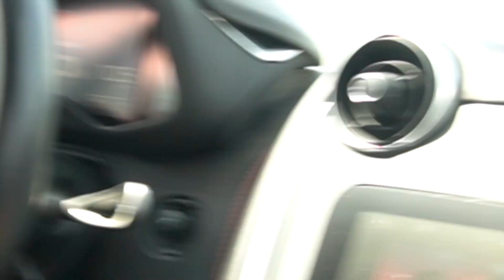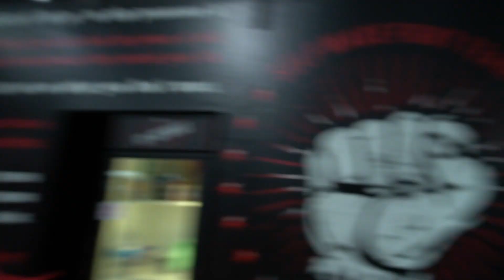MEETING JOSHUA MANOI/ TAKING A MCLAREN TO THE GYM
all my codes are here to help support the channel I appreciate all the support in the recent videos. don't forget to like comment and sub we're chasing 1,000 subscribers by the end of this year :)